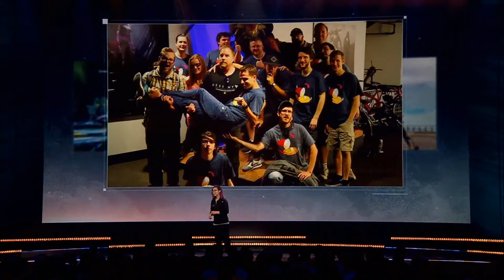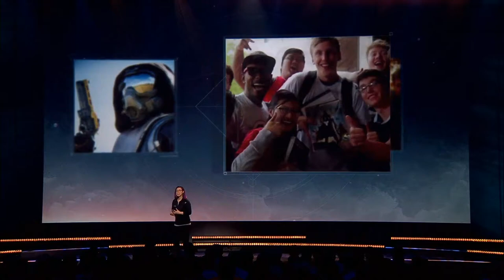Destiny 2 - Gameplay Reveal & More!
Destiny 2 gameplay reveal stream and more! In Destiny 2 the cabal red Legion has invaded the city. Using new powers the guardians must re-unite the survivors of the invasion and face Ghaul! The commander of the Red Legion!